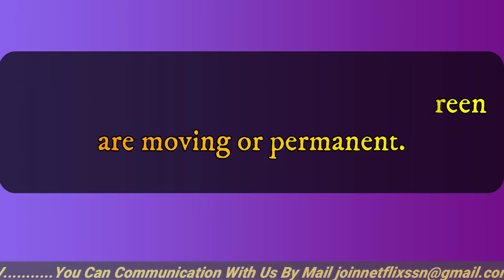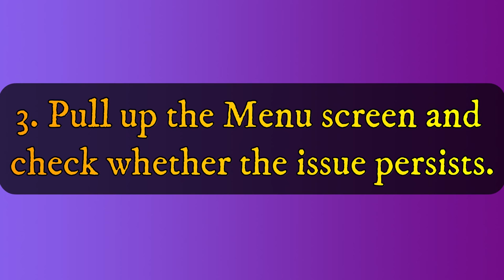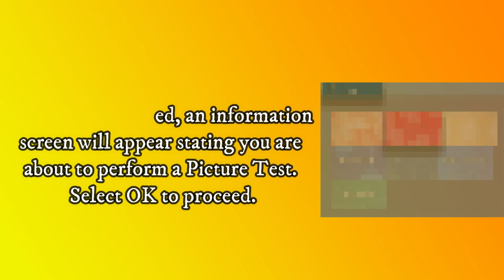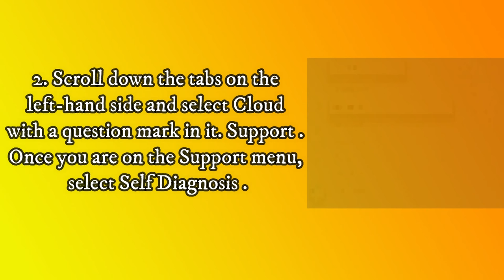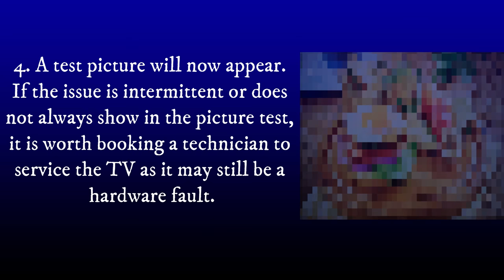How To FIx Lines on Samsung TV screen || How To Fix SAMSUNG TV Vertical Lines On Screen